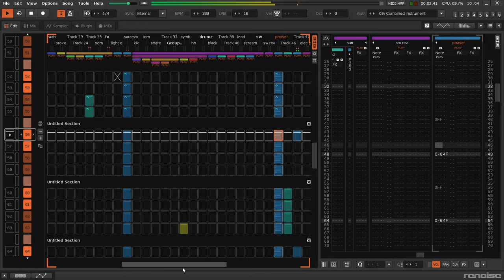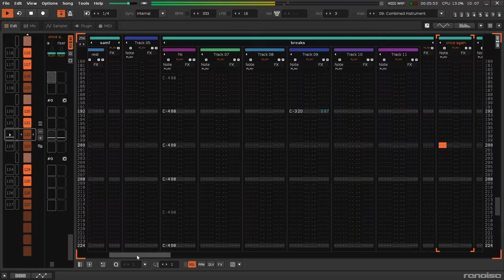breakcore renoise clickbait venetian snare (serious track this time)